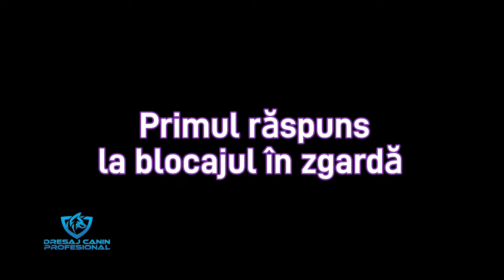Comportament agresiv sau teamă și nesiguranță? Ciobănesc CORB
Dresorii întâlnesc tot felul de câini. Unii sunt agresivi cu adevărat??